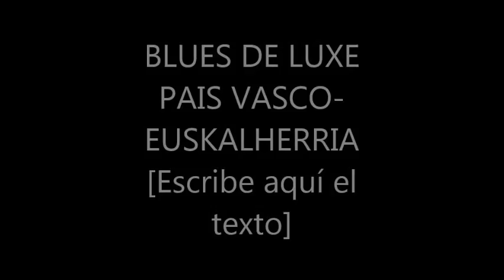BLUES DE LUXE-TODAS LAS MAÑANAS